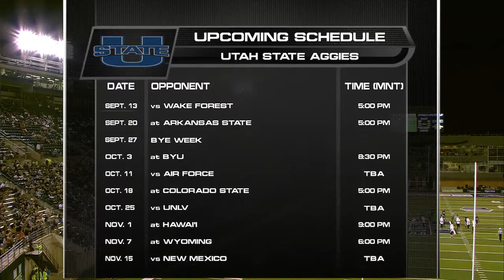NCAAF 2014 Idaho State at Utah State 4th Quarter